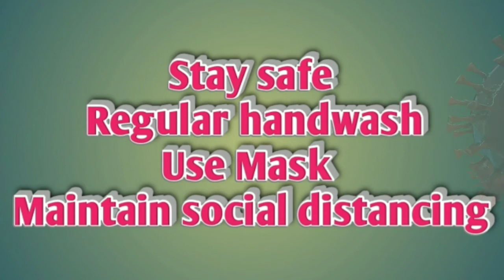இந்தியாவில் 2.17 லட்சத்தை கடந்த கொரோன தினசரி பாதிப்பு | India Corona Update Today 16-04-2021